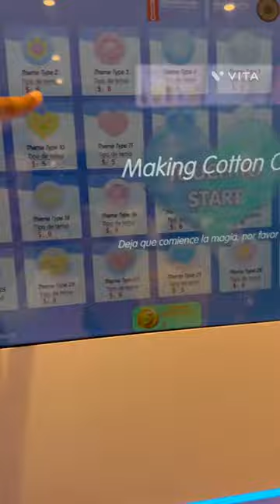Yum yum Cotton Candy Machine-LotOne Mall Singapore